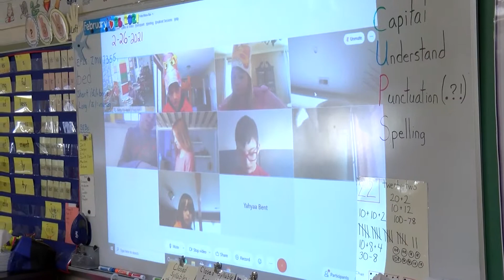HURFFVILLE ELEMENTARY SECOND GRADERS CELEBRATE CHINESE NEW YEAR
The celebration was grand and festive in Betty Finucane’s second-grade classroom on February 26th when her students, both in-person and remote, concluded their study of Chinese New Year and celebrated the Year of the Ox.